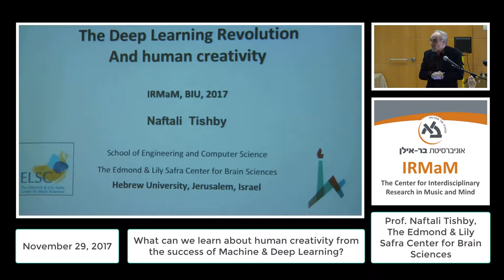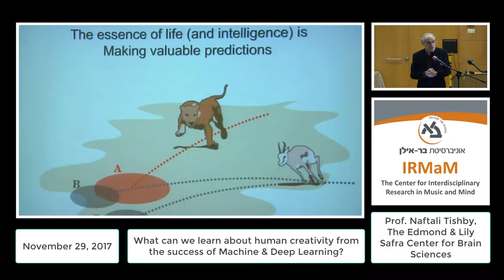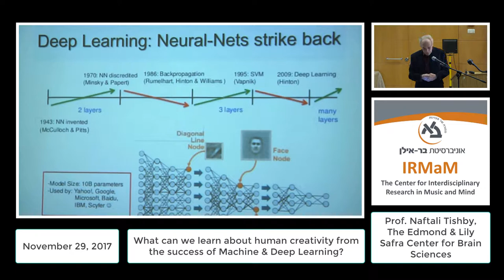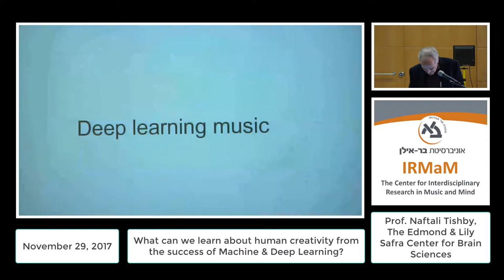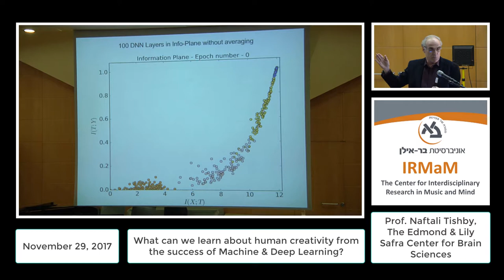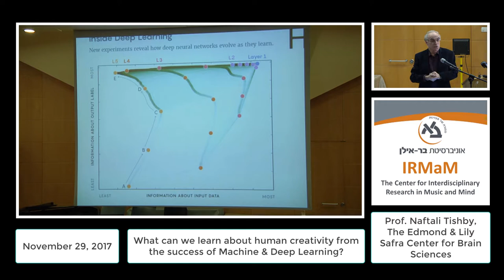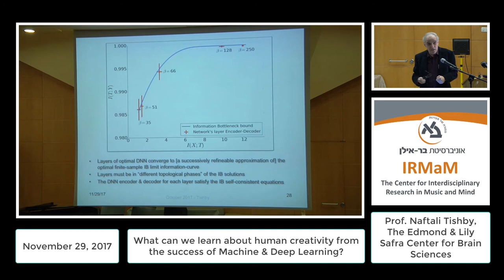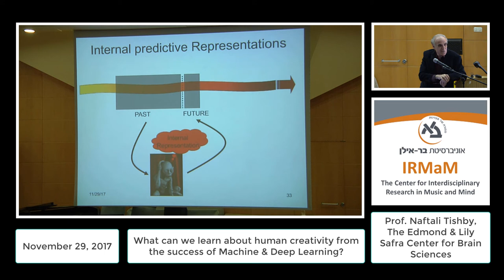Human creativity, Music & Deep Learning - prof. Naftali Tishby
Pushing the Boundaries of Musical Expression - An International Conference on Research in Music and Creativity.
Bar-Ilan University, November 29 through December 1, 2017, Israel
The Faculty of Humanities, Department of Music.